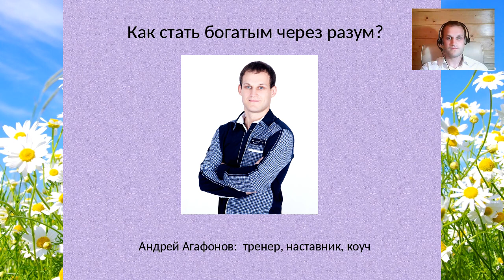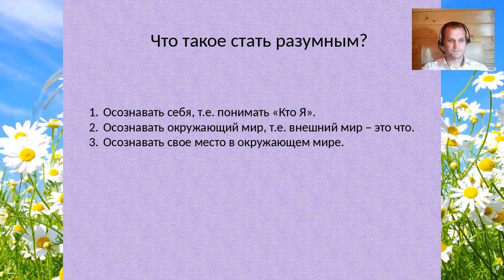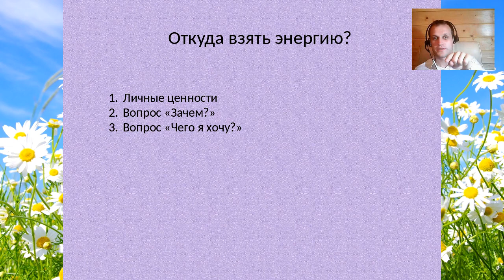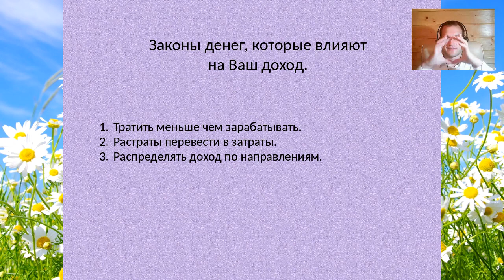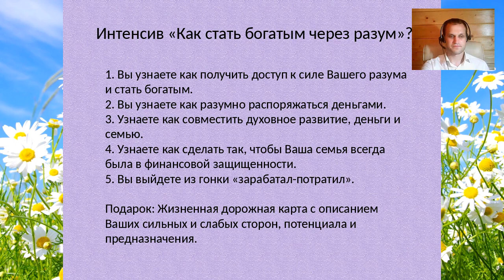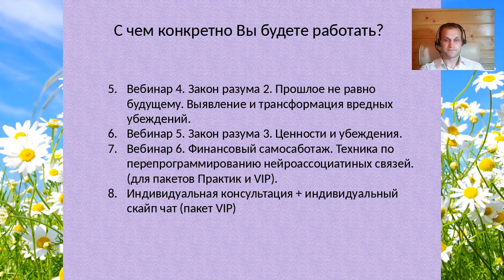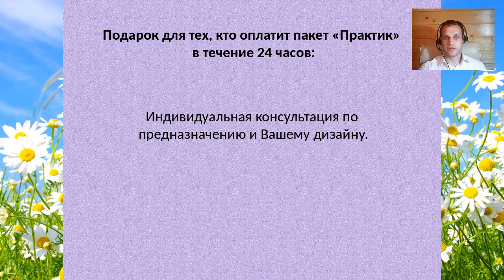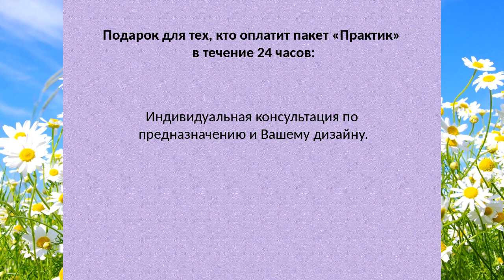Андрей Агафонов: Как стать богатым через разум?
Реквизиты для оплаты:
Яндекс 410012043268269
ПОСЛЕ ОПЛАТЫ НАПИШИТЕ реквизиты платежа ПОЖАЛУЙСТА В СКАЙП: nadinbogdanova
До новых встреч на наших открытых мероприятиях!
Открытый онлайн-марафон

с 8.08 по 20.08.17 "Лето Ваших трансформаций"

Нажмите здесь для регистрации